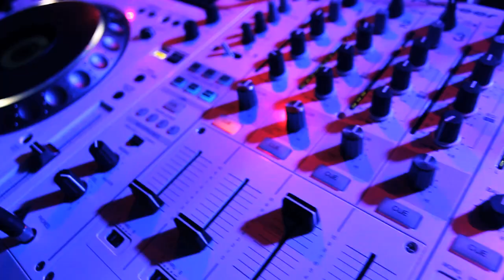The Drop Presents Chris Lake (After Movie)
Official after movie for The Drop Presents Chris Lake at Lit Ultrabar in Philadelphia on Thursday September 27th.

If you like what you see, make sure to like Andrew Keyser Media on Facebook!